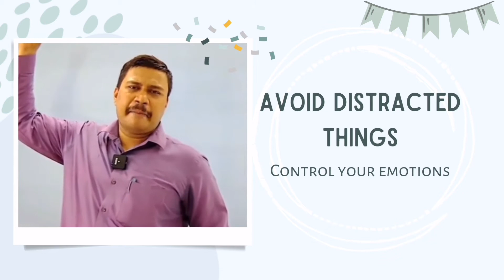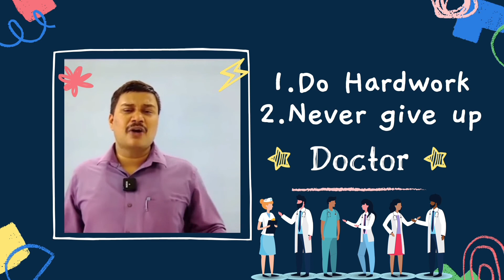Amar sir motivation session // Biomentor need your support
👉This is fanmade channal of Biomentors Classes Online.

👉The following clip has been taken from biomentor classes online.

👉Biomentor official channels
     1). @Biomentors Classes Online
     2). @Biomentors Online Films
     3). @Next Medico MBBS Classes by Biomentors
     4). @Dr.Geetendra Vlogs - Motivation & More

This is not the official channel of Biomentors Classes Online or Dr. Geetendra Singh Sir.